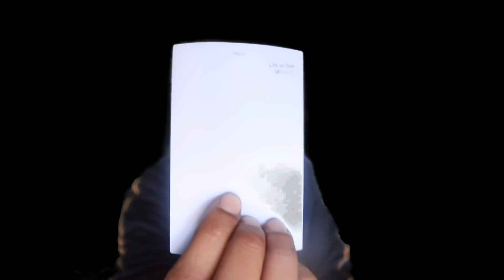Real Housewives of New Jersey Season 10 Episode 9 Roast & Recap